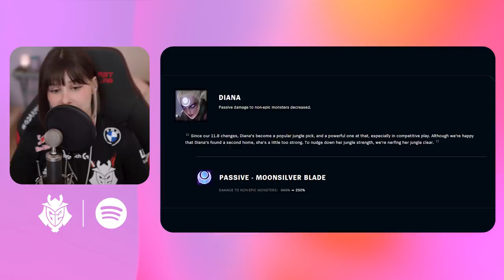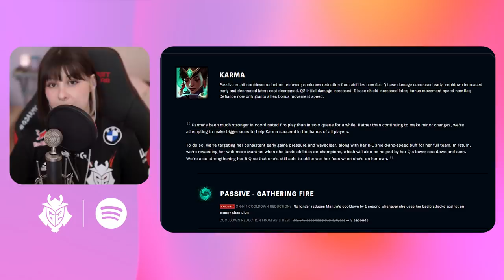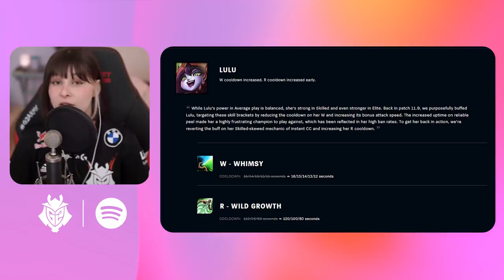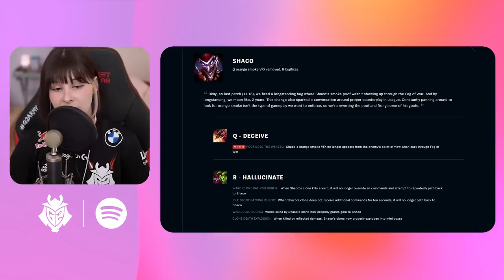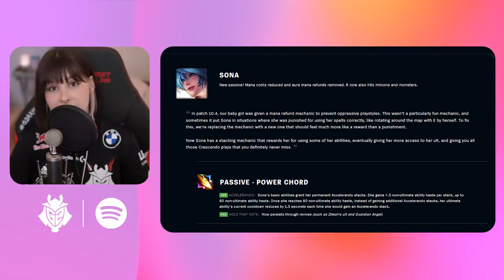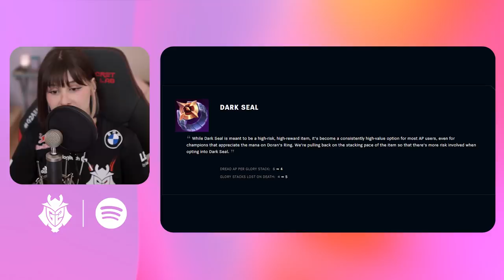G2 Yuli ASMR | League of Legends Patch 11.16 Rundown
The perfect patch rundown doesn't exi-

No more drawn out analysis and lengthy videos, Yuli is here to bring you League of Legends patch 11.16 in her very own ASMR style.